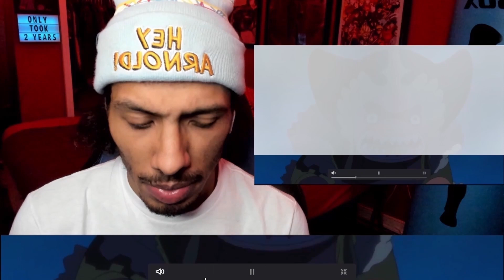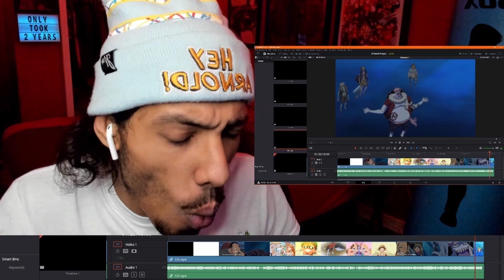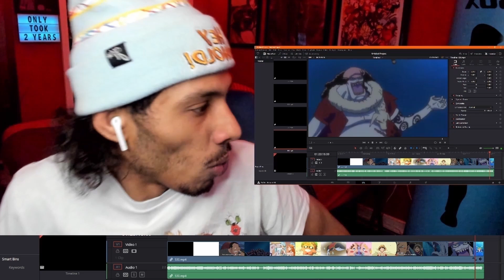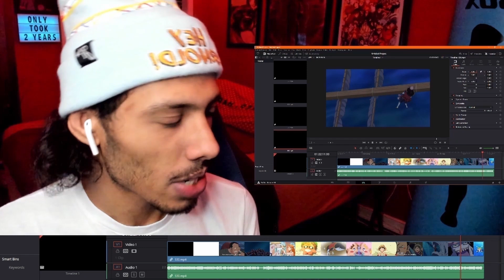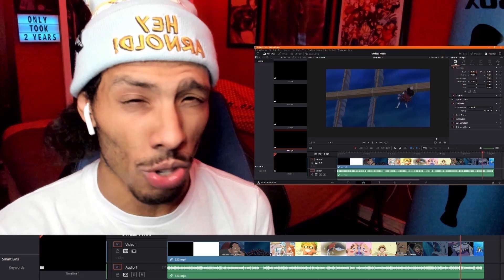One Piece Episode 530 Reaction | Steroids Are For Guys Who Want To Cheat Opponents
After reuniting with Nami, Luffy and the gang are invited to the royal palace of Neptune, god of the sea! Meanwhile, the New Fish-Man Pirates exploit the power of a designer steroid in order to terrorize humans!